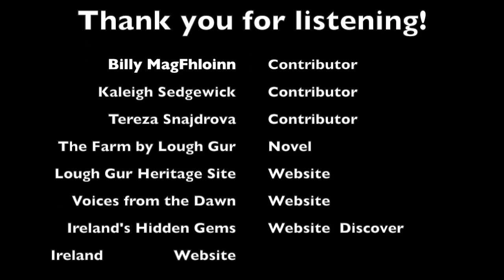Lough Gur Documentary